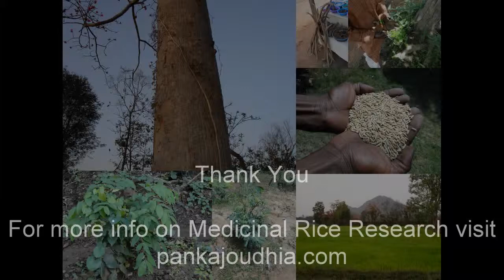Medicinal Rice B4 Formulations for Dentition: Pankaj Oudhia's Medicinal Plant Database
Snake bite in India and use of Indigenous Medicinal Rice Formulations. Research Document by Pankaj Oudhia.
Indigenous Medicinal Rice Formulations used during internal use of snake venom by Traditional Snake Experts of India. Research Document by Pankaj Oudhia.
Treatment of snake bite through Indigenous Medicinal Rice Formulations of Central India. Research Document by Pankaj Oudhia.
Therapeutic use of snake venom with Indigenous Medicinal Rice Formulations. Research Document by Pankaj Oudhia.
Long term effect of snake toxin and its management through Indigenous Medicinal Rice Formulations. Research Document by Pankaj Oudhia.
Traditional use of Indigenous Medicinal Rice Formulations in Persistent Tachycardia caused by snake venom. Research Document by Pankaj Oudhia.